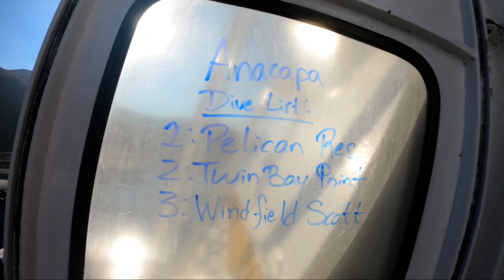SCUBA DIVING || The Channel Islands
A day boat trip to the Channel Islands (filmed in 2021)